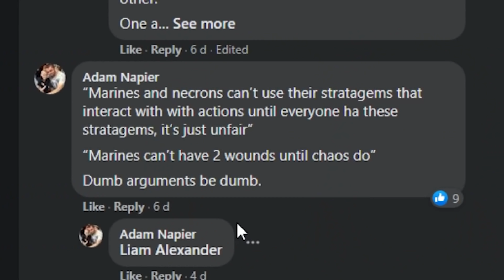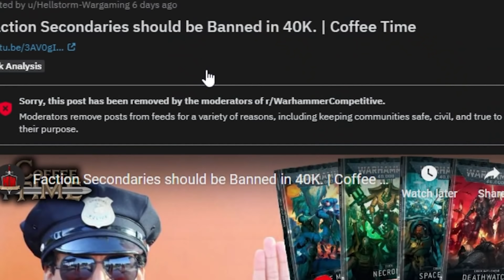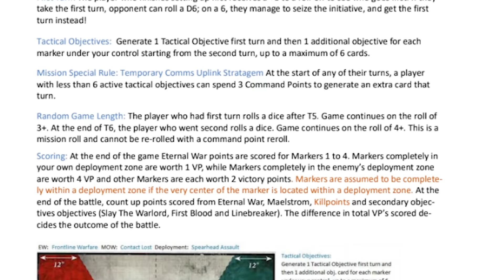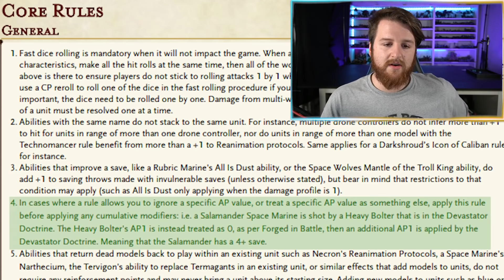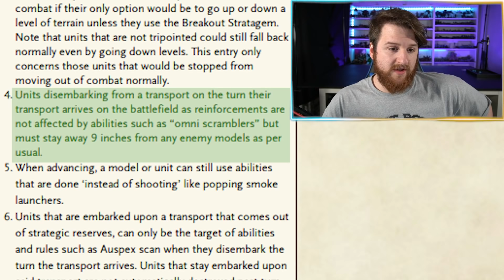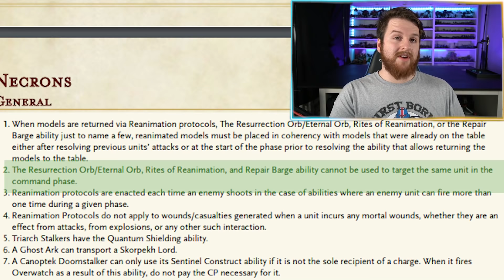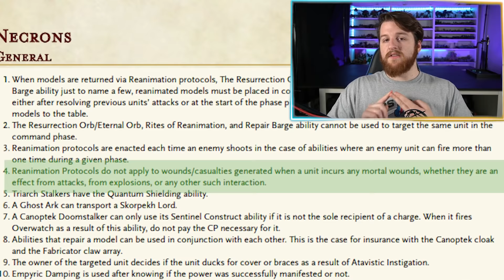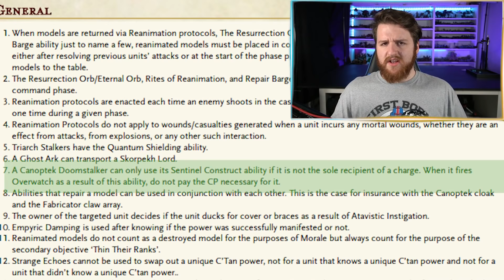Why changing the Rules in Warhammer 40,000 is actually good! (but also bad) | Coffee Time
Last week, Mikey upset the Competitive 40K Community as a whole because he was wholeheartedly wrong for thinking banning secondaries from Codex's (AKA Changing the rules) is bad (he's not but).
Lets take it one step further, and tell everyone HOW house ruling 40K has shaped the current edition, and will continue to shape Warhammer 40,000 for the foreseeable.

Support

--- Merchandise---

Socials